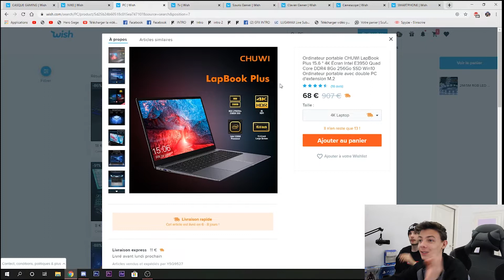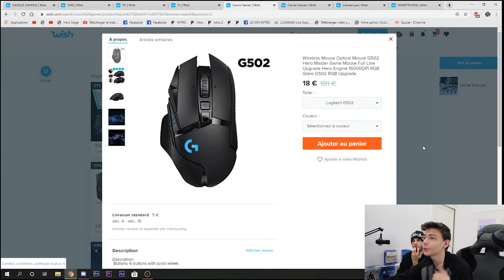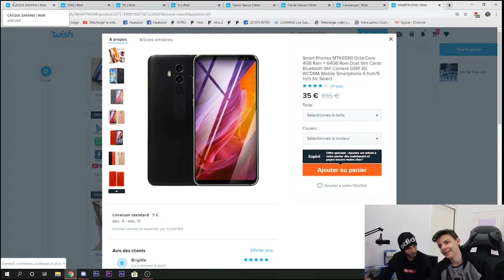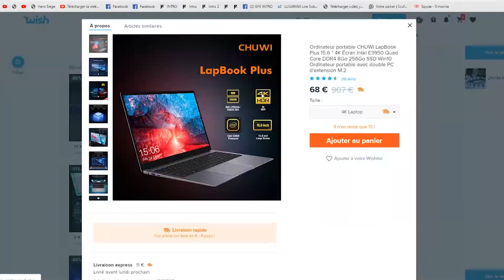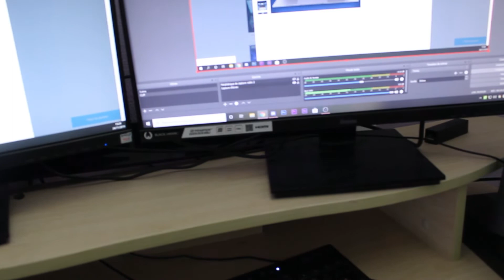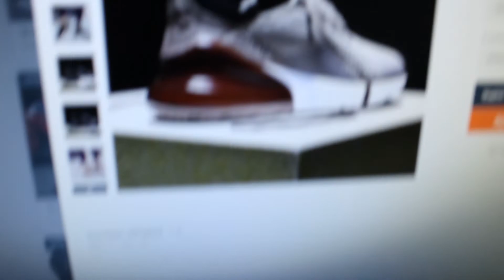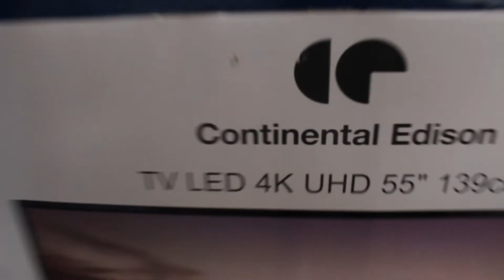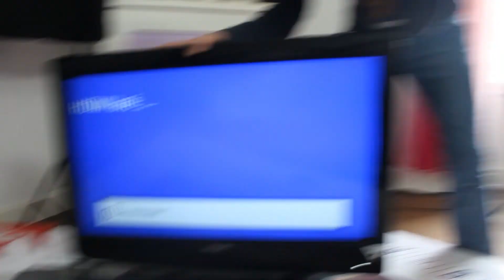J'AI COMMANDÉ DES PRODUITS SUR WISH !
Regardez bien la vidéo jusqu'à la fin :')
et surtout likez !